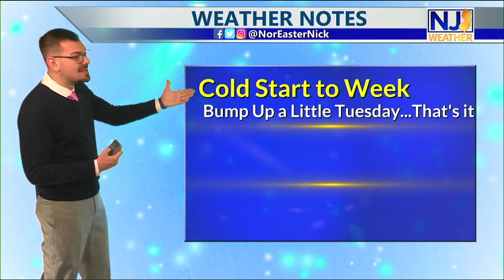Monday Lunchtime Forecast January 24th, 2022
No big weather worries for the next few days...there could be a few isolated showers that could be a concern tomorrow, pockets of freezing rain? Nothing widespread. All eyes are on the weekend. YES. I see the potential but NO we aren't gonna get into any details just yet.